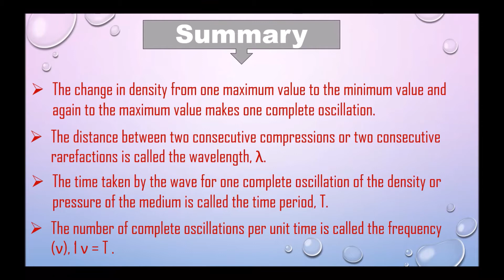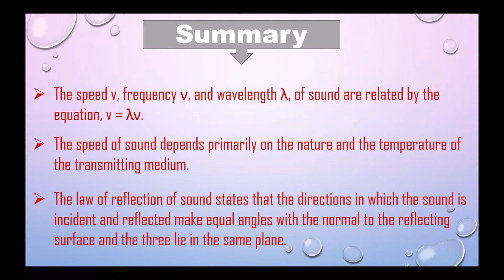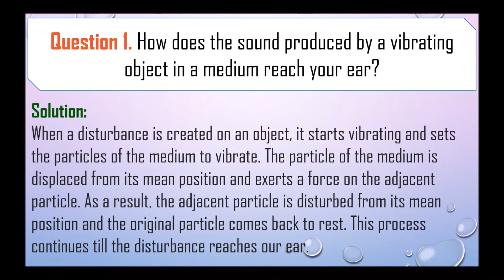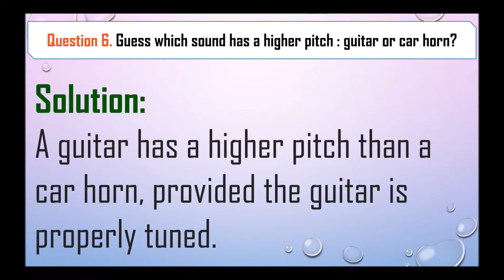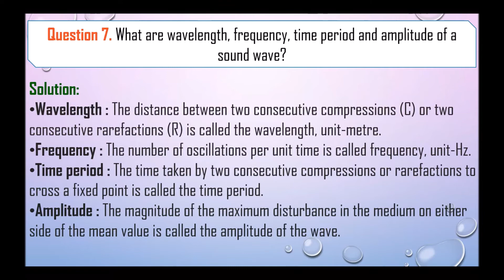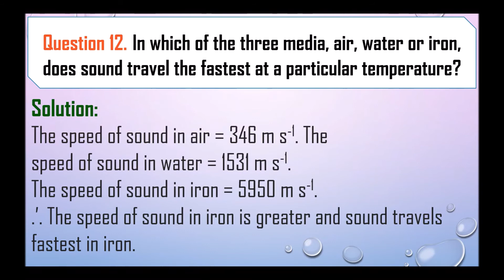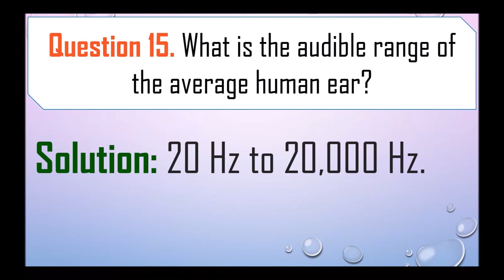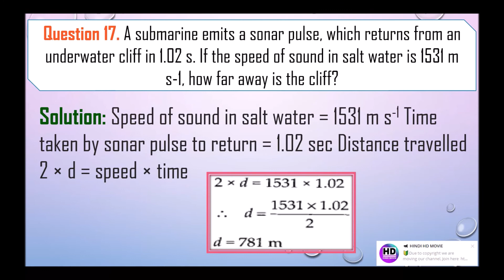NCERT "INTEXT" Solutions for Class 9 Science Chapter 12 Sound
Hello Viewers, School Studies proudly presents Science video for children.

Today we will discuss about NCERT Solutions for Class 9 Science Chapter 12 Sound